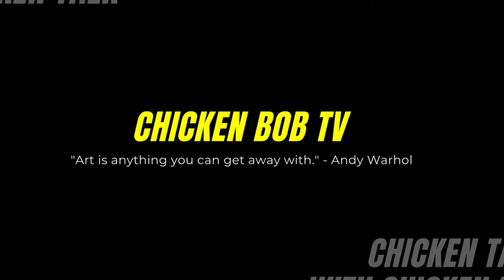Chicken Bob TV [Trailer]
Just a small glimpse of what to expect...

$chickenbob106